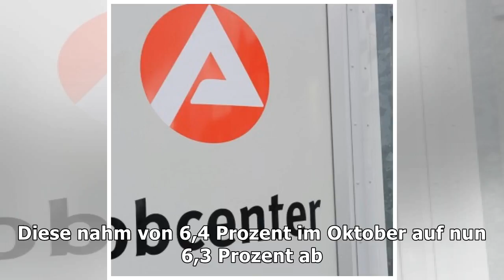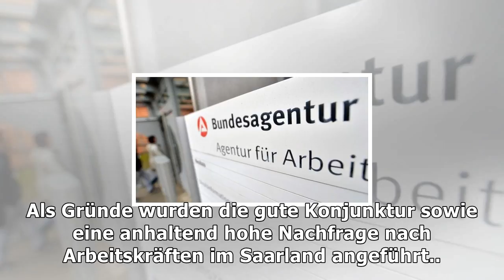Erneut weniger arbeitslose an der saar im november